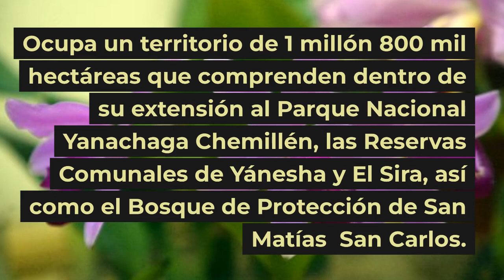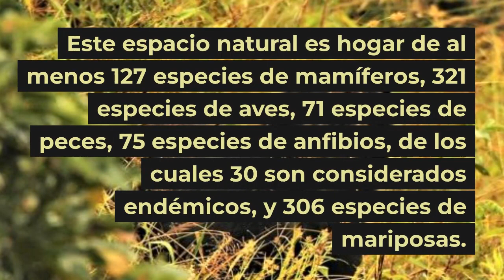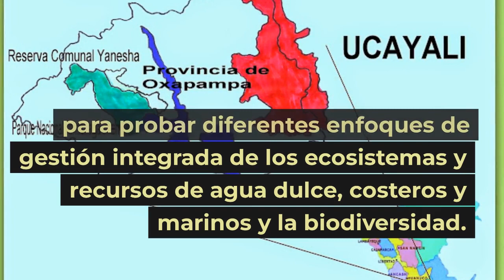Reserva de Biosfera Oxapampa-Asháninka-Yánesha - Un Paraíso en la Amazonía Peruana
La Reserva de Biosfera Oxapampa-Asháninka-Yánesha se encuentra ubicada en el departamento de Pasco.

Es parte de la selva alta de la Amazonía y tienen presencia en ella  grupos étnicos Asháninka, Llaneza y Shipibo-Conibo. También poblaciones procedentes de Alemania y Austria que colonizaron y desarrollaron la zona.

Ocupa un territorio de 1 millón 800 mil hectáreas que comprenden dentro de su extensión al Parque Nacional Yanachaga Chemillén, las Reservas Comunales de Yánesha y El Sira, así como el Bosque de Protección de San Matías  San Carlos.

La notable gradiente altitudinal, sumada a su variedad climática genera una alta variedad de formaciones ecológicas en un espacio geográfico relativamente pequeño, con una consecuente alta diversidad biológica.

Posee ambientes acuáticos en interrelación con el bosque que permiten una fauna muy variada, conservando bosques inalterados y albergando endemismos de interés nacional.

Este espacio natural es hogar de al menos 127 especies de mamíferos, 321 especies de aves, 71 especies de peces, 75 especies de anfibios, de los cuales 30 son considerados endémicos, y 306 especies de mariposas.

Alberga también a más de 5,000 especies de plantas, entre las que destacan más de 600 especies de orquídeas con más de 50 que son endémicas.

UNESCO añadió la reserva a la Red Mundial de Reservas de Biosfera (RMRB), la que contiene 564 sitios de 109 países.

Reservas de biosfera son zonas designadas para servir como lugares para probar diferentes enfoques de gestión integrada de los ecosistemas y recursos de agua dulce, costeros y marinos y la biodiversidad.

Son lugares de experimentación y aprendizaje sobre el desarrollo sostenible, de cómo conservar pero también aprovechar, sin destruir.

Iniciativas de desarrollo sostenible incluyen la adopción progresiva de la agro-silvicultura y fomento del eco-turismo y la artesanía artesanal.